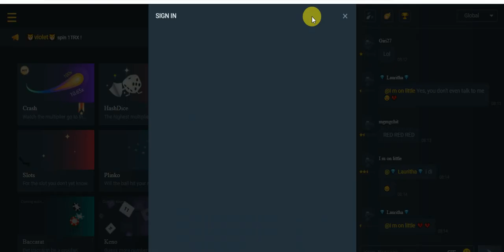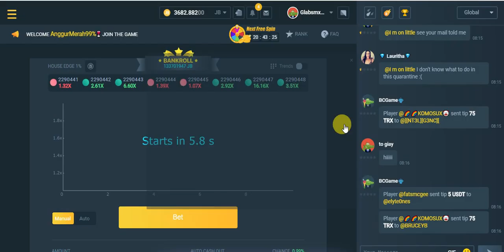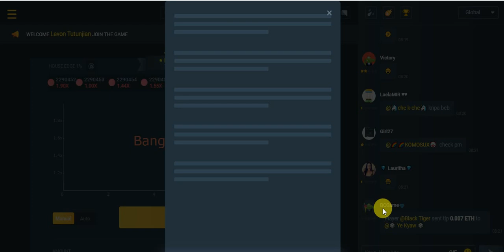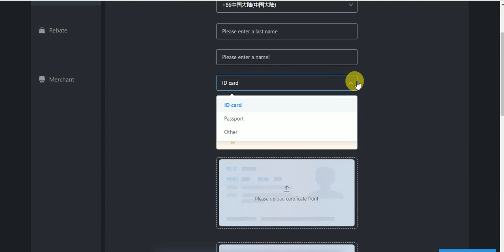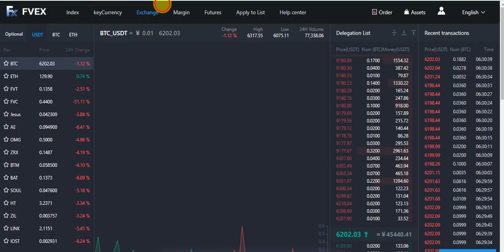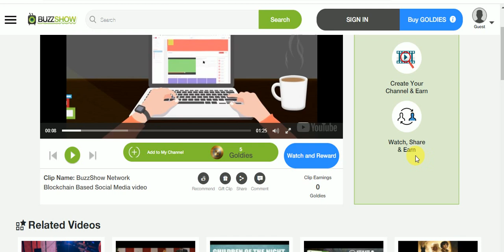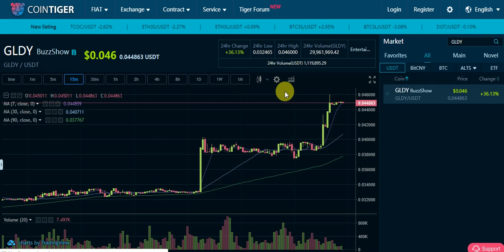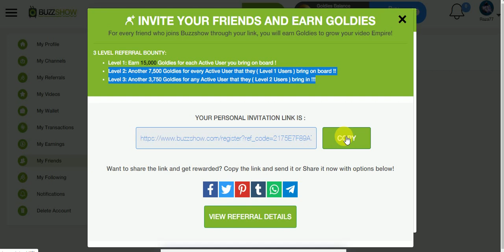New Big AirDropps Earn UpTo Daliy Free Spain Free Crypto & 1000 FVC & Free ETH & GLDY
New Big AirDropps Earn UpTo Daliy Free Spain Free Crypto & 1000 FVC & Free ETH & GLDY Tokens Free Fast Join

Assalamualaikum
FAST JOIN =